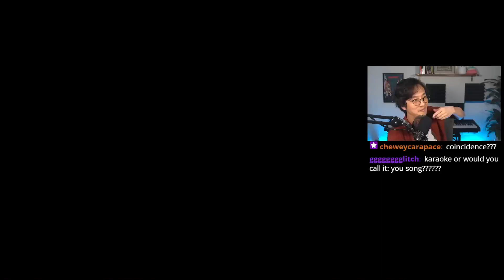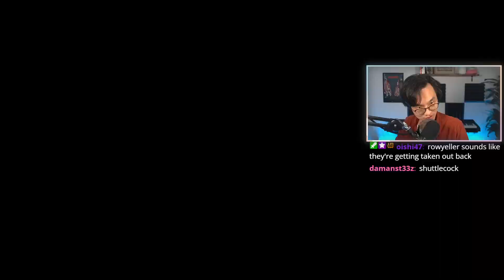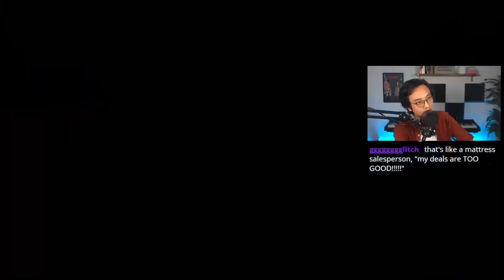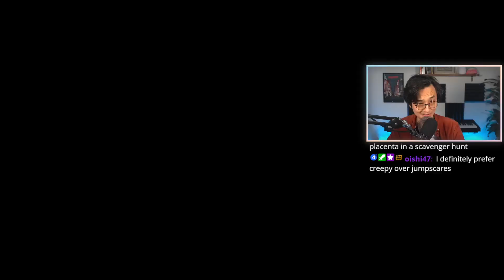god has abandoned us, but we will enjoy it✨[Stream Vod]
This video came from my Twitch stream! If you want to catch these live, I stream every Monday, Wednesday, and Friday at 3pm PT!